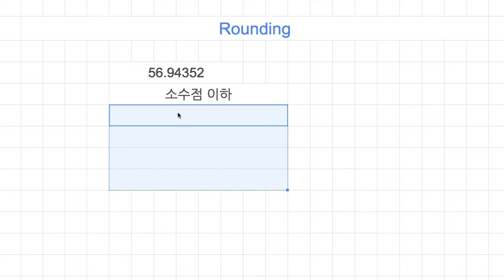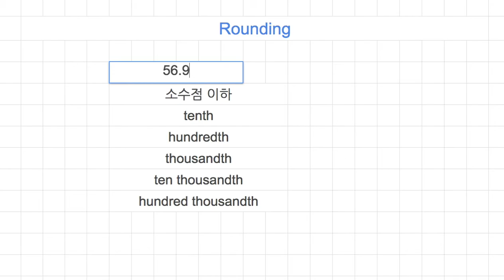[숫자와 논리] 945 - Rounding